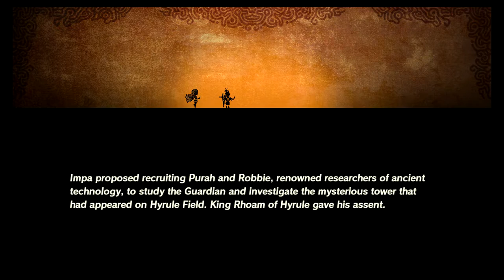PopstarStreams - Hyrule Warriors Age of Calamity Demo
Let's Slice & Dice

Editing Software: Elgato Capture Card